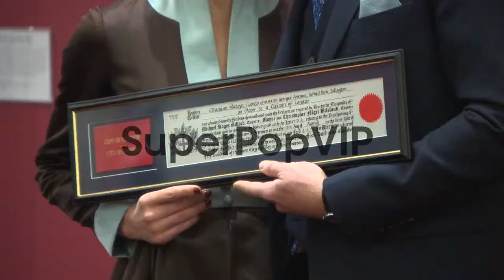Damien Lewis, Helen McCrory at Damian Lewis given keys to...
Damien Lewis, Helen McCrory at Damian Lewis given keys to The City Of London at The Guildhall on March 19, 2013 in London, England